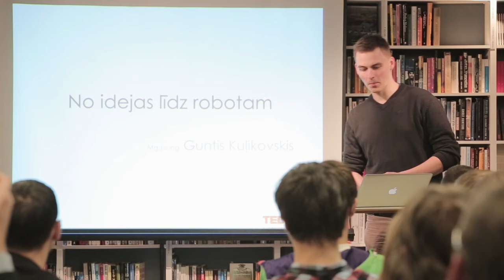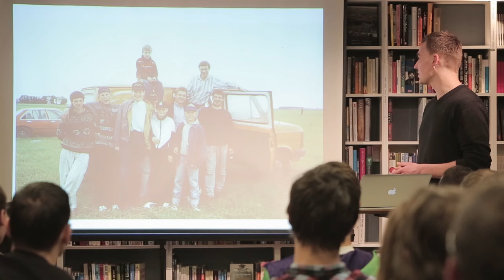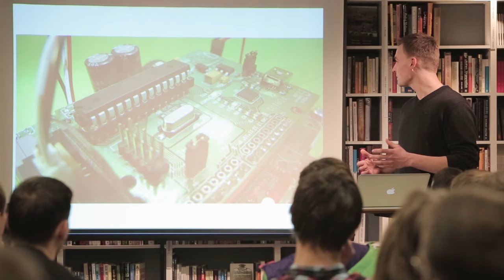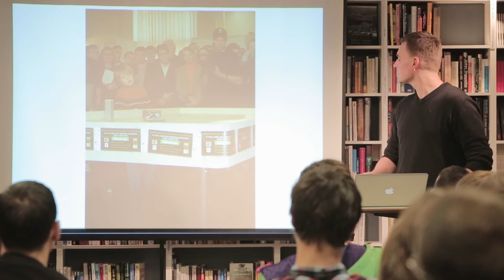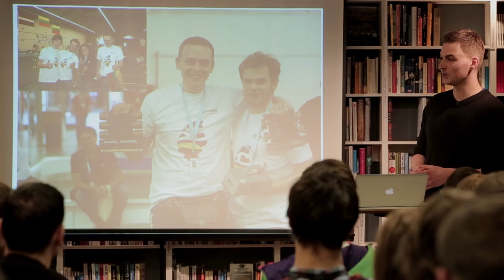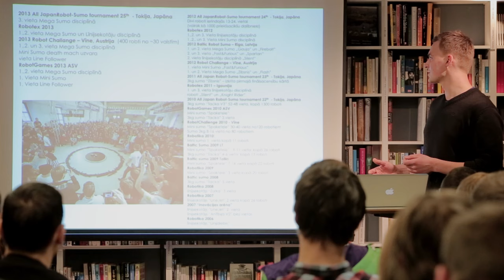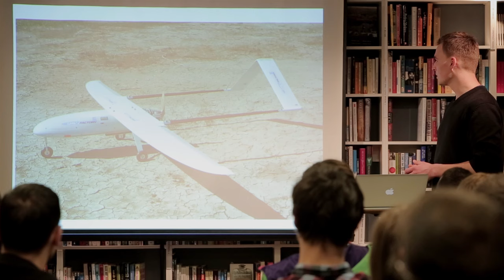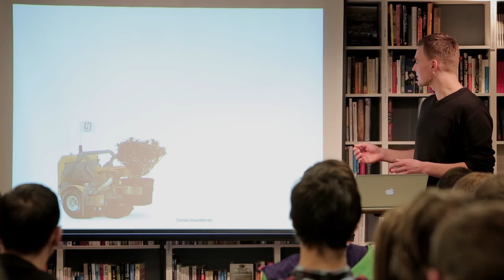From idea to robot: Guntis Kulikovskis at TEDxRiga Technology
Guntis Kulikovskis, co-founder of the Robotics Club at Riga Technical University, whose everyday job is robotised systems engineering and production, tells a story about one robot's lifetime — from idea to robot, from dreams and vision to the goal and robot competitions.